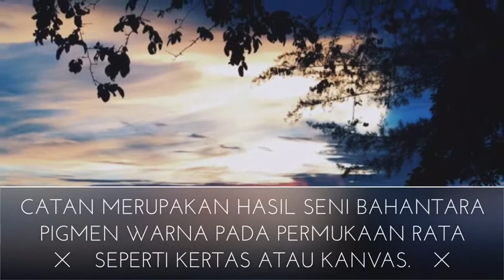Catan | Nurin Amirah Azmi